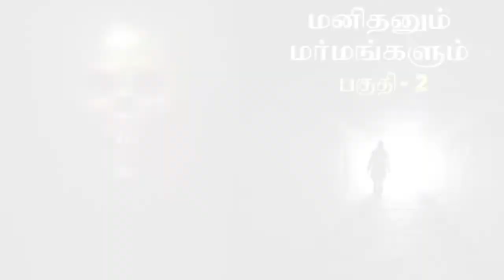பயப்பட்டால்தான் ஆபத்து!! | Manithanum Marmangalum : Part 3 | Tamil Audio book | Madhan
Thanking You : Madhan (Author)
இந்த மனிதனும் மர்மங்களும் புத்தகமாக படித்தால் இதன் சுவாரஸ்யம் இன்னும் சிறப்பாக இருக்கும் வாங்கி படியுங்கள் நன்றி

manithanum marmangalum audio book story,
madhan's manithanum maramangalum book audio,
mystrious Book story in tamil aduio,
ghost story tamil audio book,
amanusya kadhaigal tamil audio story,
pei kadhaigal in tamil,
pei stroy in tamil,
tamil audio story book,
 best audio books in tamil,
real ghost story in tamil ,
madhan's story in tamil audio,T
tamil audio books,
audio book channel in tamil,
abc channel,
abc channel audio book in tamil,